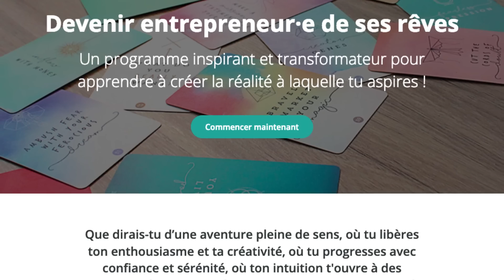Comment Changer De Vibration | Entrepreneur dans l'âme - Thomas Pichon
Comment changer de vibrations ? Comment opérer depuis un état d’esprit, une fréquence plus élevée ? Voici 2 techniques :

La première consiste à aligner davantage son état d’esprit sur ces aspirations. Quand vous aurez tout réussi, comment vous sentirez-vous ? Quelles émotions seront en vous ? Dans mon cas, je pense souvent à la sérénité, la confiance et l’enthousiasme. Ensuite, tout au long de la journée, demandez-vous si vous incarnez ces émotions de la réussite. Êtes-vous en auto-pilote en train de porter votre attention sur des pensées inutiles, voire sur les doutes, les manques et les pré-occupations ? Ou vous concentrez-vous à ressentir au maximum les émotions du succès, peu importe les hauts et les bas de la journée ? Plus vous sentez le succès en vous, plus vous vibrez depuis des fréquences élevées et vous injectez de la réussite dans tout ce que vous entreprenez.

La deuxième consiste à exprimer plus sa gratitude. La gratitude est ce sentiment de reconnaissance envers des expériences de vie. Des recherches en neuro-sciences ont montré qu’exprimer sa gratitude élève notre fréquence et c’est depuis cet état que nous nous sentons connecté à notre intuition, à nos aspirations et à la sérénité. Pour pratiquer la gratitude, je recommande de repérer tous les jours 3 expériences pour lesquelles vous avez de la reconnaissance. Prenez cette habitude pour vous familiariser avec le sentiment de gratitude. Plus vous sentez la gratitude en vous, plus vous allez attirer à vous des expériences pour lesquelles avoir de la gratitude : l’extérieur est toujours un reflet de l’intérieur. Si possible, repérer toutes vos réussites, même petites, en lien avec vos aspirations et prenez le temps de les célébrer. C’est en ayant de la reconnaissance pour chaque petite victoire que vous construisez les plus grandes !

➡ Si la vidéo vous a plu, merci de cliquer sur le pouce 👍 !

Si ce sujets vous intéressent, je vous encourage à considérer mon programme d’accélération / transformation “Devenir entrepreneur de ses rêves”

Je vous souhaite le meilleur dans vos idées et dans vos projets ! Et tous ensemble, réenchantons le monde ! 🌍